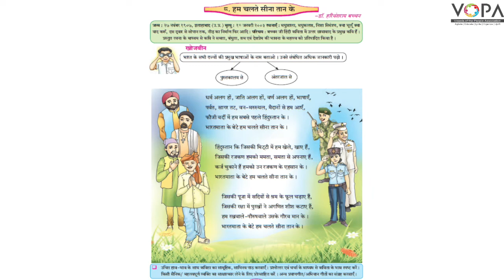7th | Hindi | Chapter 8 | हम चलते सीना तान के | V1 | V-School